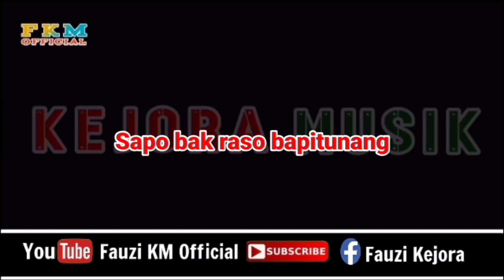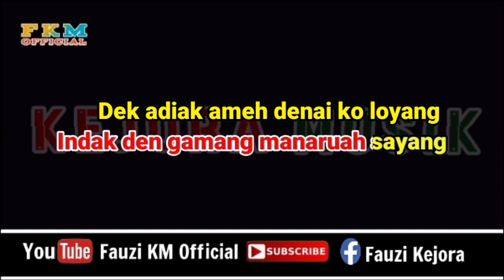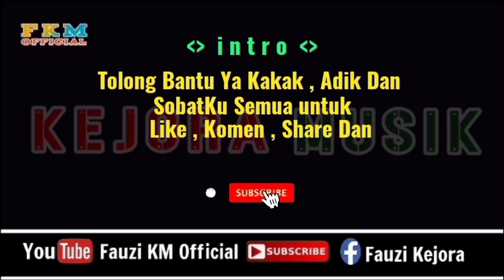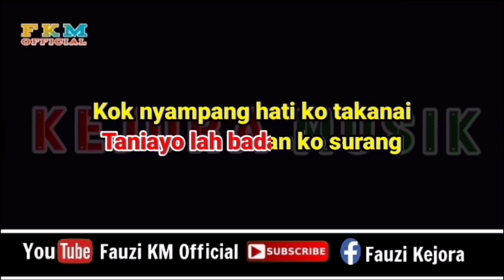Remix Tiktok - GAMANG MANARUAH SAYANG ( Karaoke ) Nada Pria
Nada Pria
Nada dasar= Fm
Tittle : Gamang Manaruah Sayang
Artis : Fauzana
Song Writer : Al Hadi Saputra / Roza'c Tanjung
Arranger Musik Karaoke : Fauzinario
Chanel Youtube : Fauzi KM Official

      Terimakasih 🙏